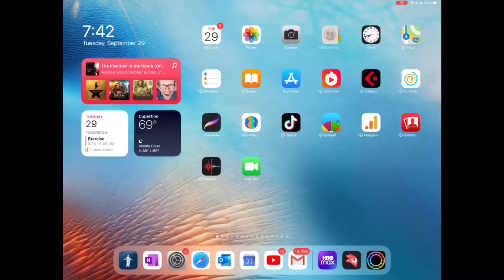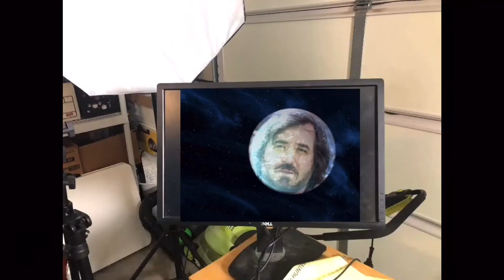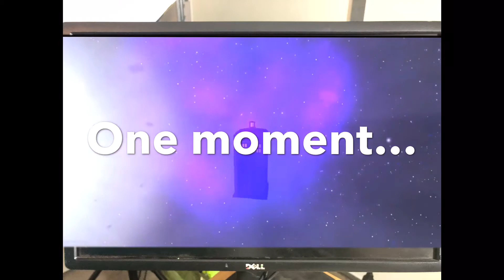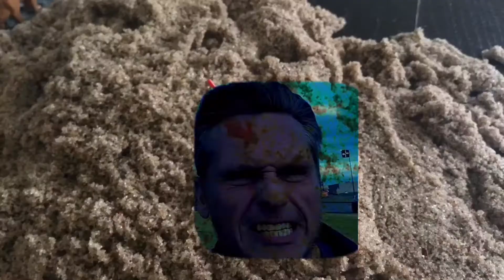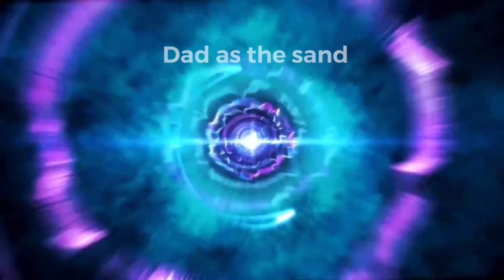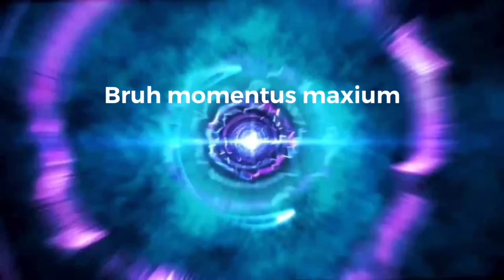Doctor who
Jack Hoppe’s doctor faces an impossible choice to save the Lego people or the sand in this episode titled “The Sand”